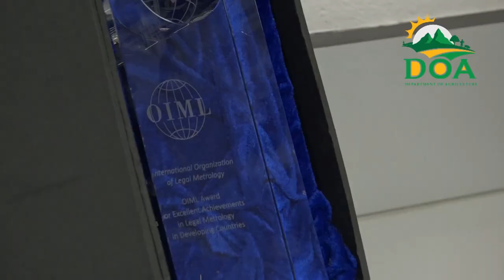New National Agricultural Diagnostic Facility opens in Union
The Department of Agriculture, Fisheries, Natural Resources, and Cooperatives has officially opened a Diagnostic Facility in Union.
The newly established National Agricultural Diagnostic Facility will enable production challenges to be approached scientifically through the diagnostic expertise of the laboratory system, thereby strengthening value chains that provide improved access to more affordable, better quality goods.